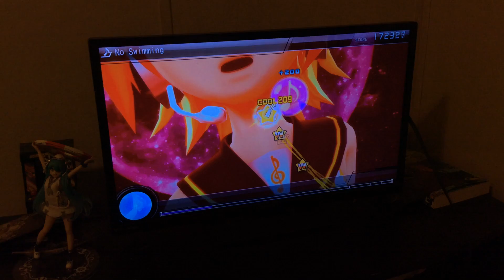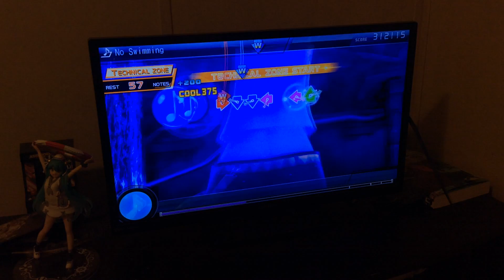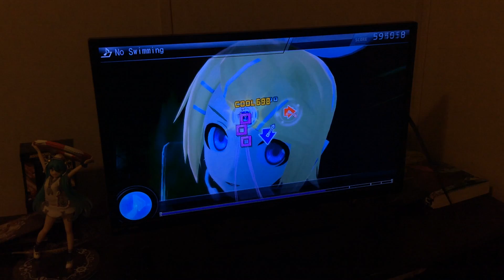Project DIVA F 2nd - No Swimming Edit Perfect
Saw Brutal grinding this on stream, so I decided to give it a go.